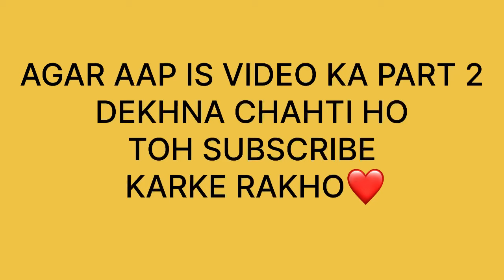Kashmiri wedding vibes🔥Beautiful Couple😍wedding highlights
kashmiri wedding songs latest
kashmiri wedding songs
kashmiri wedding songs mehndi raat
kashmiri wedding songs 2023
kashmiri wedding songs new
kashmiri wedding songs dance
kashmiri wedding songs new 2023
kashmiri wedding songs mehndi raat dance
kashmiri wedding songs reshi sakeena
kashmiri wedding songs ishrat hussain
kashmiri simple wedding video
kashmiri new simple wedding
kashmiri wedding film
kashmiri new wedding video
kashmiri songs
kashmiri wedding
kashmiri drama
kashmiri mehndi raat songs
kashmiri rounders
kashmiri backbenchers
kashmiri song
kashmiri dance
gurezi wedding dance
gurezi wedding songs
gurezi wedding songs 2023
gurezi wedding
gurezi wedding video
gurezi wedding 2023
gurezi wedding songs 2022

kashmiriweddingsongs girlsdancevideos ruksatiGurezi bride danceGurezi songs allKashmiri beautiful couple wedding